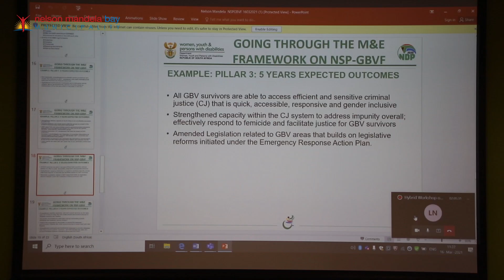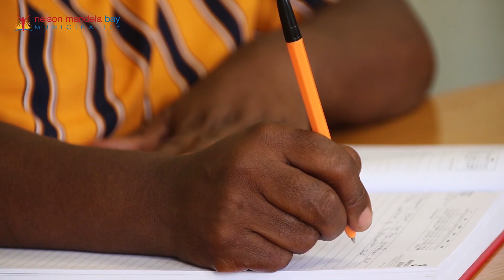NMBM's Constituency held a workshop on a National strategic plan on Gender Based Violence & Femicide